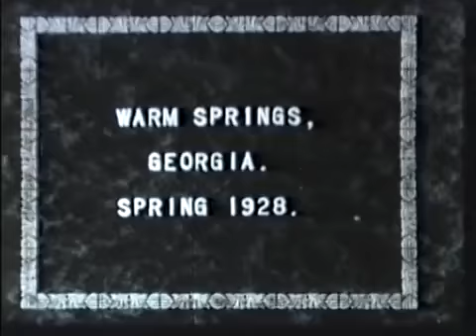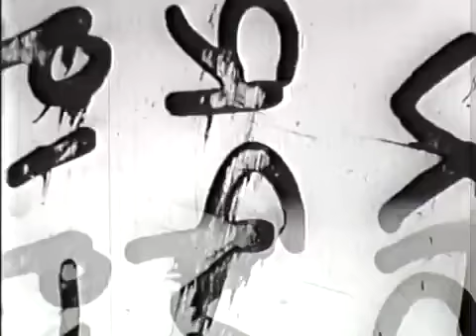fdrs presidential cruise on board the usss tuscaloosa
FDR's Presidential Cruise on Board the USSS Tuscaloosa - FDR Presidential Library 1939 - Video 105 - U.S. Navy. MP71-8:2, Silent footage of Franklin D. Roosevelt 's August 1939 cruise on the USS Tuscaloosa. From President Roosevelt's collection. Archival footage from the FDR Presidential Library.